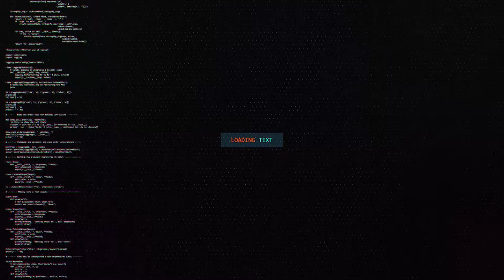DAAWO MADAX WAYNHA SOMALILAND OO HANBALYO UDIRAY MUNAASIBADA CIIDAL FIDRIDA AWGEED